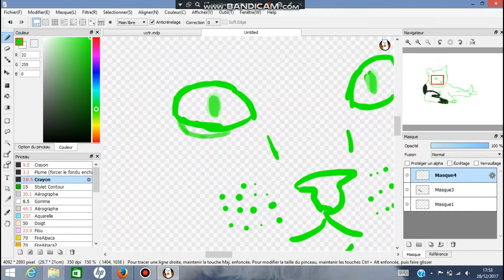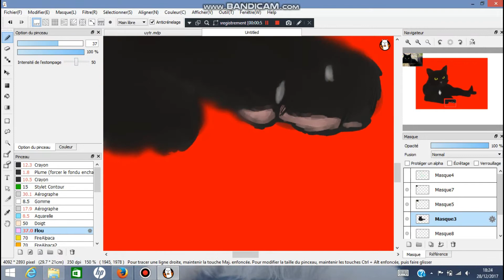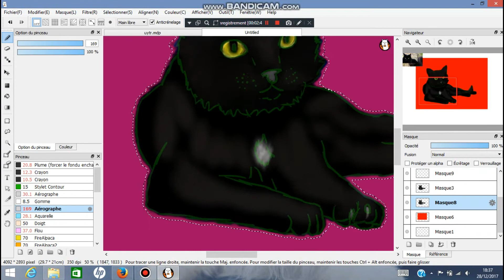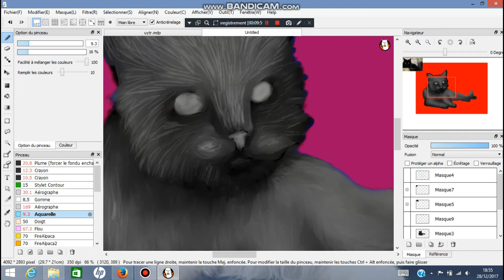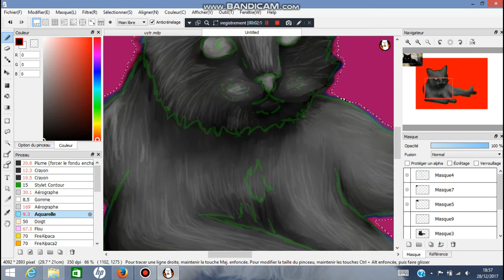commendepaint Katsu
commandepaint est une série de speedart qui sont des commandes ( d'abonné , d'ami, de personne ..)  .
Katsu étais mon chat , c'est ma mère qui m'a demandé de le faire :3
Voilà :3 ( le prochain speed art sera une nouvelle petite série :3)
logiciel de montage : filmora
logiciel de dessin : fire alpaga
logiciel pour filmé : bamdicam
personnage : kastu
droit : demandé pour utilisé le dessin et mettre mon pseudo (discrétion ,vidéo , commentaire )

Voilà
si toi
qui lit toute la discrétion
  BRAVO :3
(carotte )